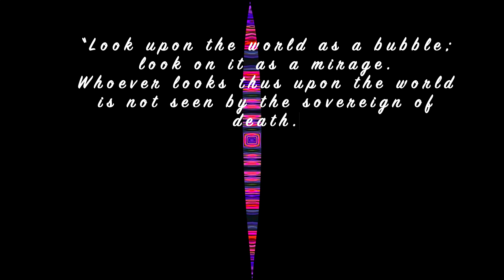Mirage by the Buddha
Buddha reminds us of non-attachment in this video "Mirage". Buddha's teachings are highlighted in symbols, words and sounds. The use of the Tibetan Mandala expresses the essence of Buddha and Buddhism.